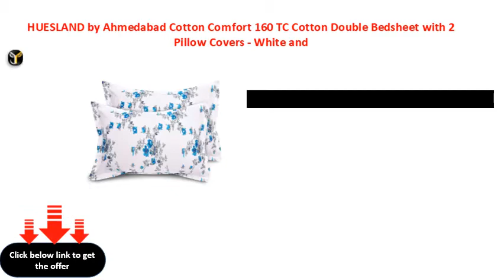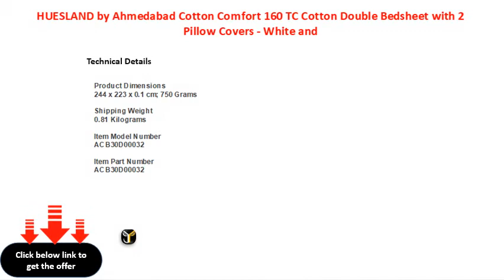HUESLAND by Ahmedabad Cotton Comfort 160 TC Cotton Double Bedsheet with 2 Pillow Covers White and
HUESLAND by Ahmedabad Cotton Comfort 160 TC Cotton Double Bedsheet with 2 Pillow Covers - White and Blue